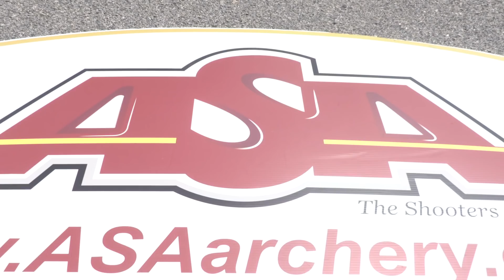Welcome to the ASA T.R.U. Ball/Vortex Pro/Am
ASA T.R.U. Ball Vortex Pro/Am in Appling, GA.